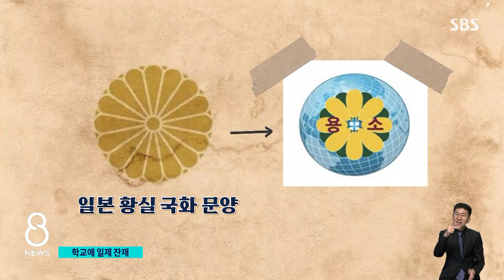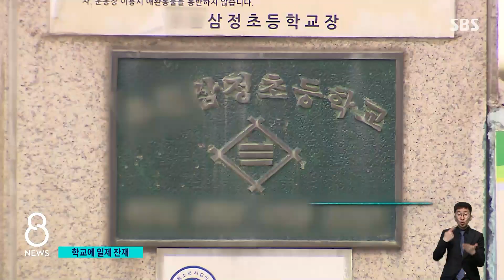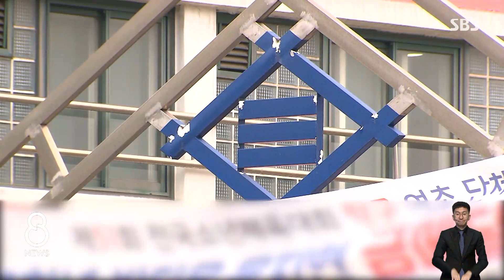전범기업 마크가 교표?…학교에 남은 일본 잔재 / SBS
올해가 광복 77주년입니다. 그런데 아직도 일부 학교에 일제시대의 잔재가 남아있습니다. 전범기업의 이름을 그대로 따 오거나, 학교의 상징에 욱일기 이미지를 쓴 곳도 있습니다.
임상범 기자가 취재했습니다.